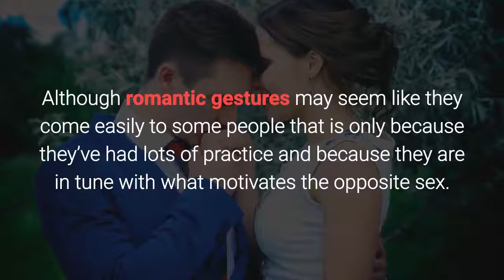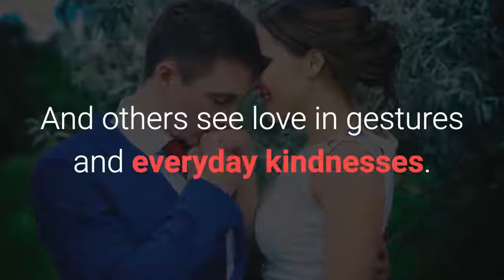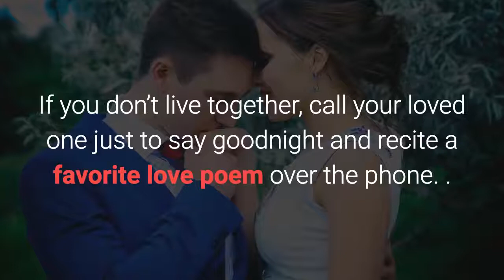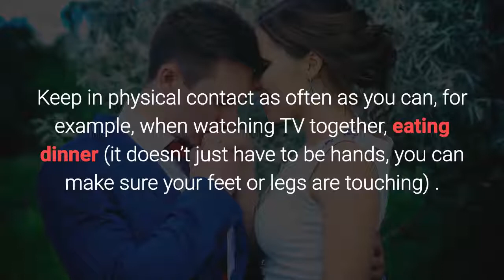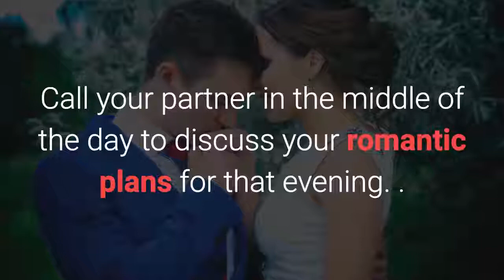How To Be Romantic/How To Be Romantic With Your Girlfriend/How To Be Romantic In A Relationship